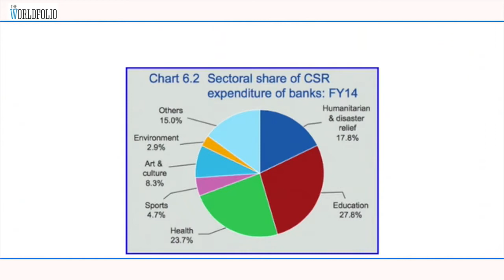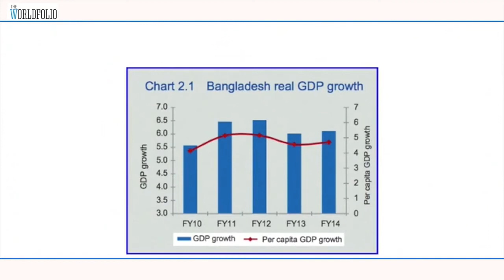Dr Atiur Rahman, The Poor Man’s Governor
United World sits down with the Governor of the Central Bank of Bangladesh, Dr. Atiur Rahman, to discuss his inclusive growth policies, technology and Bangladesh’s future development.